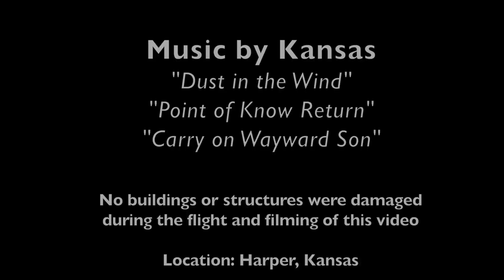Harper Kansas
This video is about Harper Kansas